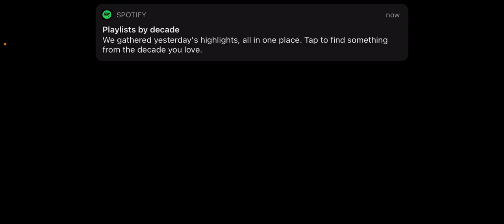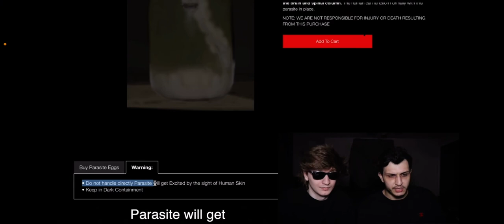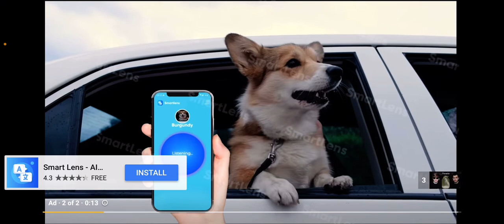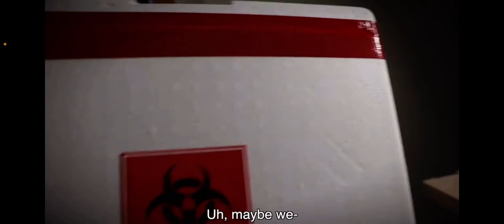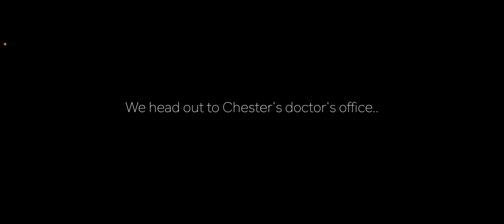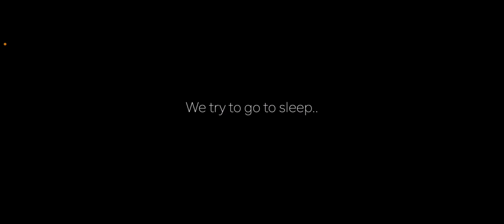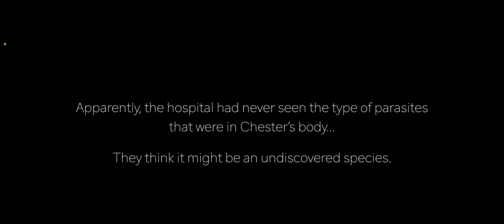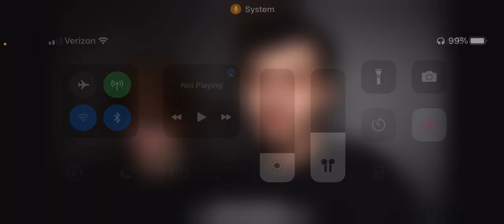Reaction to luxury dark - “parasite”